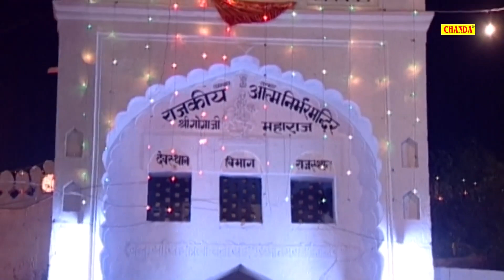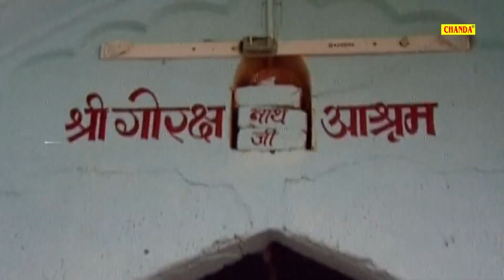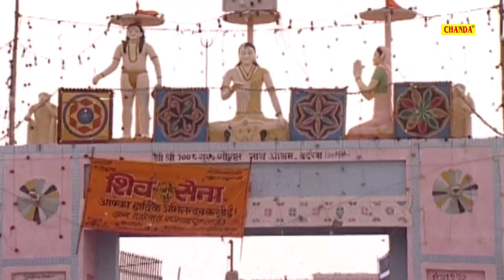गोगा भजन :- गोगा का जयकारा | Goga Ka Jaikara | भाग्य के दरवाजे खोल देगा ये भजन | Goga Bhajan Bhakti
Title :- गोगा का जयकारा
Singer - Rajbala, Nardev Beniwal
Lyrics : Master Rameswar Khatana

                         🕉 || 🦁   || जय गोगाजी    || 🦁 || 🕉

गोगा भजन
गोगा का जयकारा
Goga Ka Jaikara
भाग्य के दरवाजे खोल देगा ये भजन
Goga Bhajan Bhakti